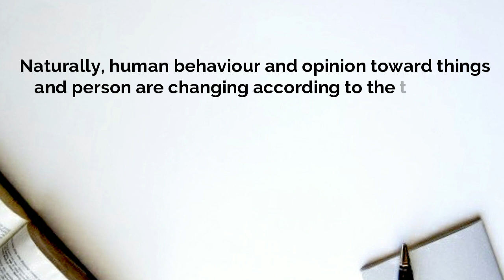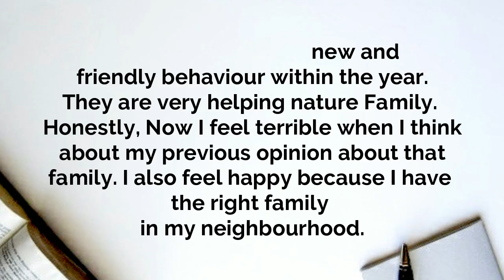Describe a time when you changed your opinion I IELTS Speaking I Sep to Dec Cue Cards 2020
describe a time when you changed your opinion

ielts speaking success I ielts speaking tips I ielts speaking test

ielts speaking cue card 2020 I latest speaking cue cards

The most important Cue Card of the latest list of IELTS June to August 2020.

This is a sample answer in English with correct pronunciation

It is important to speak naturally and with correct grammar.

Visit to our blog for IELTS MATERIAL

If you are preparing for IELTS we are here to help. Get tips and free material that can help you prepare for your IELTS test. Free material available for ielts academic reading, ielts general reading,
ielts writing task 2, IELTS general writing task 1, ielts writing task 2, ielts speaking, daily vocabulary, ielts tips and tricks.

New Cue Cards 2020 Describe a conversation topic you were not interested in.

 ielts cue cards jun to aug 2020